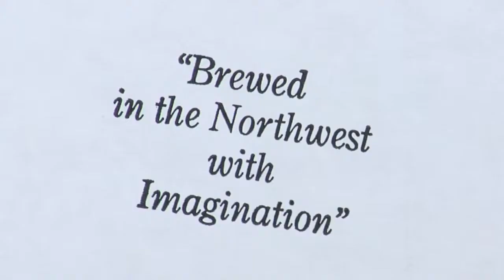Maritime Pacific Brewering Co.'s Bottling Operation in Ballard